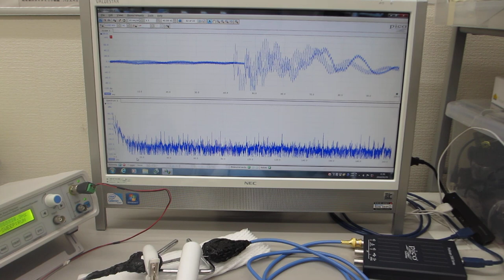超音波の測定解析と発振制御が容易にできる、超音波システム（超音波システム研究所）